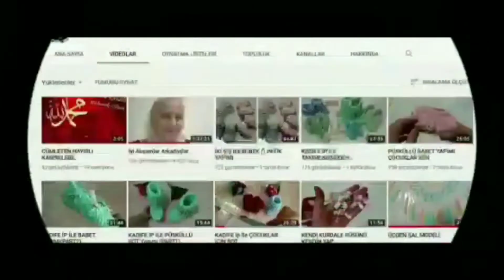Bugünde Böyle Olsun🤗